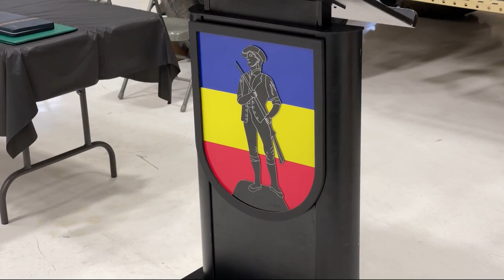Iowa National Guard's longest serving soldier retires in time for Veterans Day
Roger Riley reports.